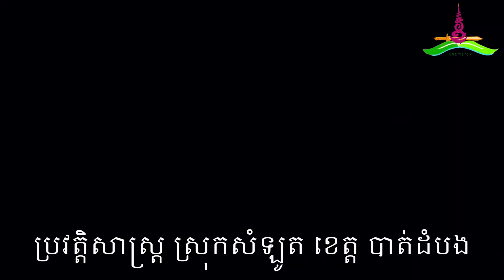Samlot district Battambang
Samlot was used to have a bitter history at the beginning of year 1967. That was farmers strikes against Sangkum Reastr Niyum authorities, executed by Lon Nol as prime minister. That is the ban on farmers selling rice to the Viet Cong​ and obliged them to sell with 3 times cheaper to the royal state. The demonstration of farmers was profited by Khmer rouge to strengthen their revolution.
Now Samlot becomes the land of the agriculture as well.